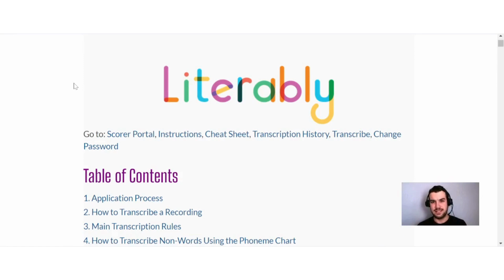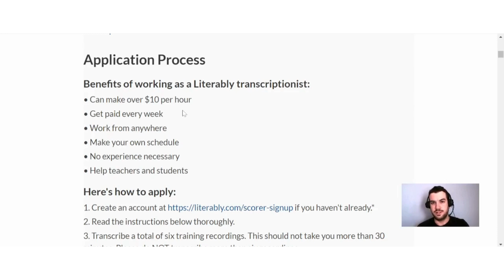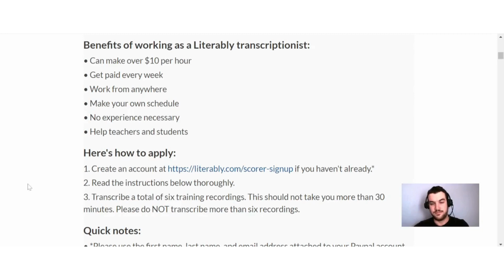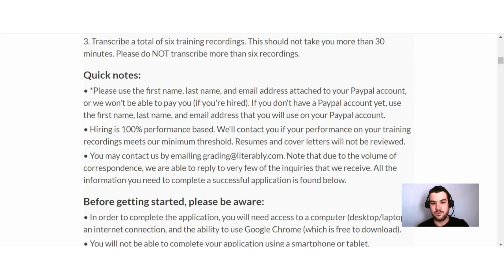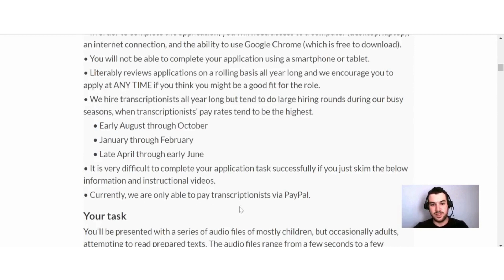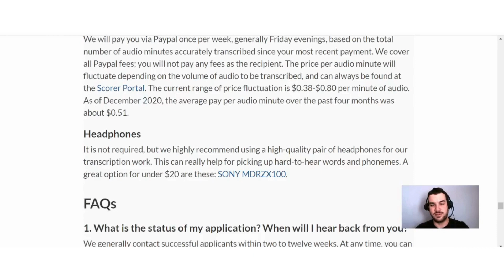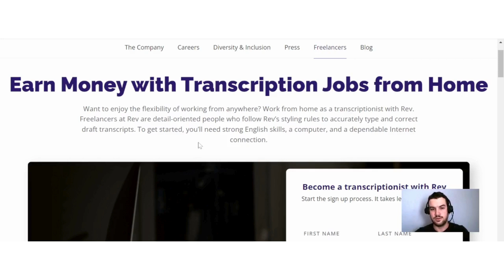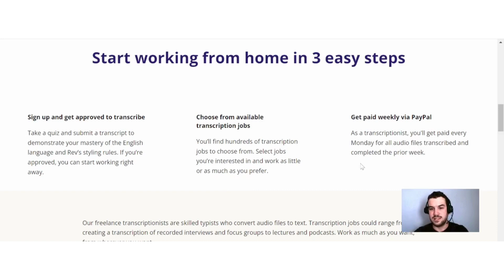No Experience Online Typing Jobs - Earn Money Online From Home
In today's video, I discuss with you guys an online typing job that requires no experience. This job is an interesting way to earn money from home because you earn by doing transcription. Transcription jobs in my opinion are quite easy to do and can be a decent way to earn online.

0:00 Intro
0:16 How do you earn on Literably
1:35 Benefits on Literably
2:03 How to apply
2:28 Important information to take note of
3:22 Before you get started
4:47 Payments
5:51 When will you hear back from them
6:31 Alternative to Literably
8:30 Final Thoughts